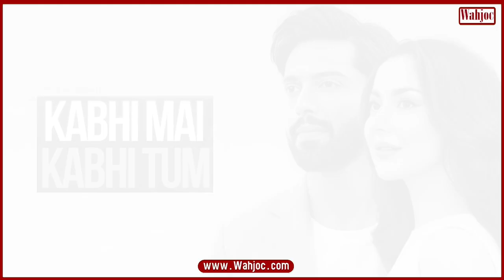Fahad Mustafa returns to acting after 10 years, to star with Hania Aamir | Wahjoc Entertainment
Fahad Mustafa returns to acting after 10 years, to star with Hania Aamir in Kabhi Main Kabhi Tum. | Wahjoc Entertainment